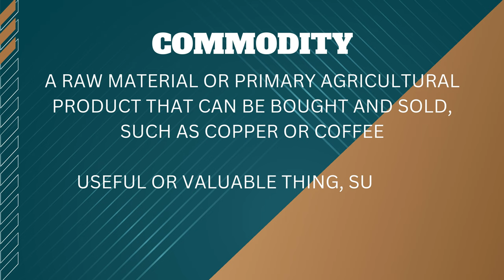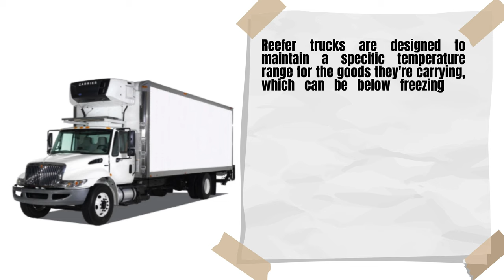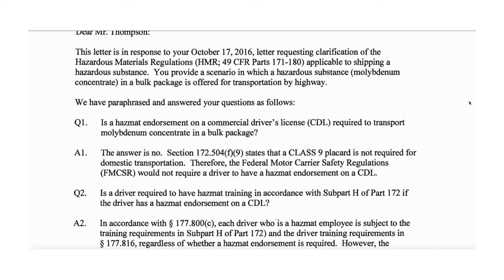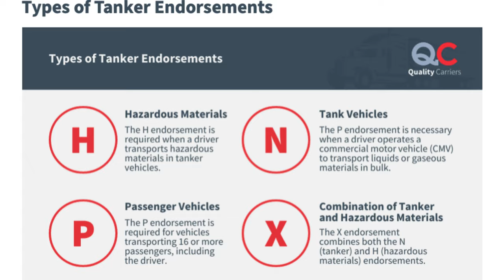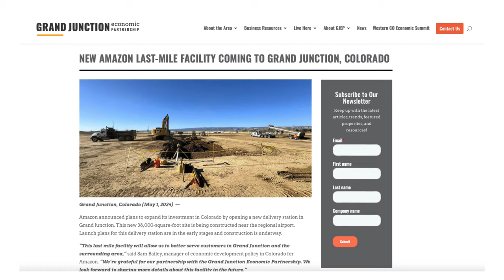🚛💨Trucking in COLORADO - Molybdenum Mining, New Amazon Facility, Ray Smith Scholarship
Increase your knowledge...fatten your wallets!

Motivation & Trucking
(copy and paste link into browser)